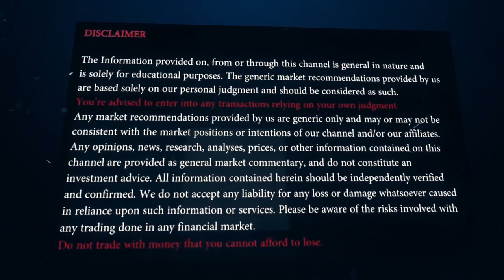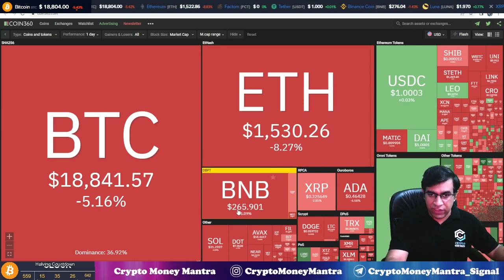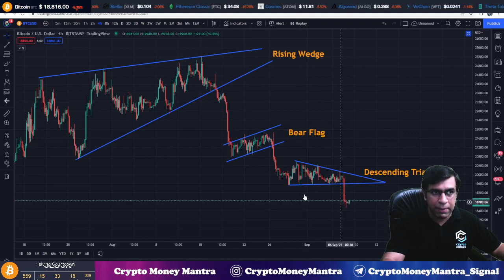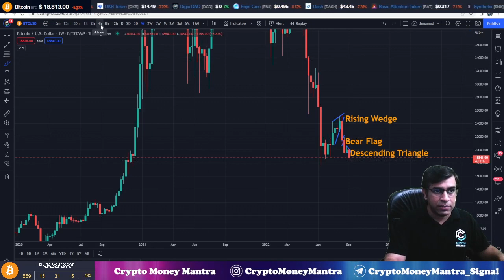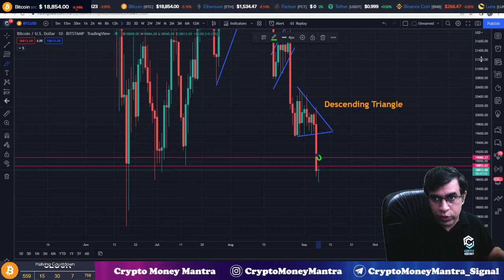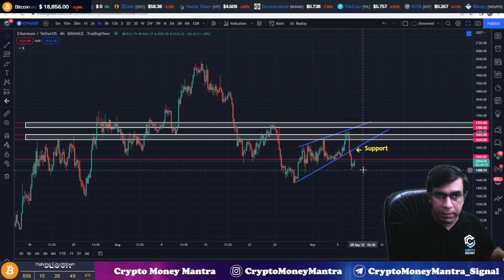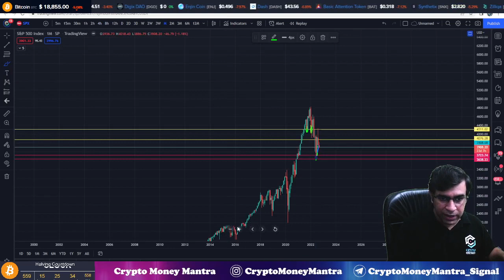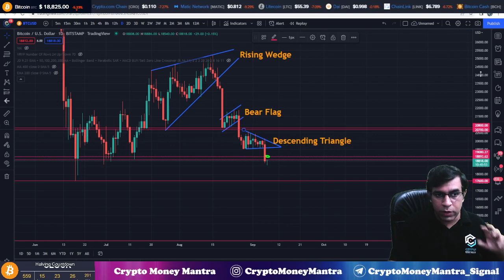Bitcoin Crashed - Crypto Market Crashed || What's Next ?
Video Title : Bitcoin Crashed - Crypto Market Crashed || What's Next ?

In this video, I am explaining about Recent Crash In Bitcoin & Crypto Market, I also discussed about what next can happen in Crypto Market. Please do watch Complete video for in-depth information. This video is for education purpose disclaimer given in video and description as well.

- Ledger Nano Hardware Wallet (From Ledger.com Import Duty & Taxes Extra)